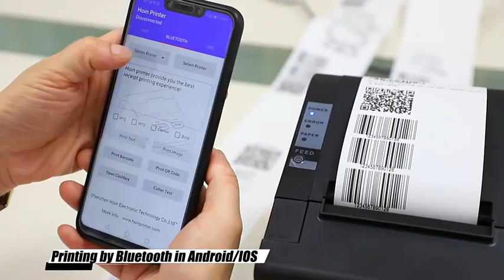HOIN 80mm Auto Cutter thermal receipt printer-E802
This one has a high printing speed, 300mm/sec, movable paper guard plate design,which supports 58mm,80mm width thermal paper